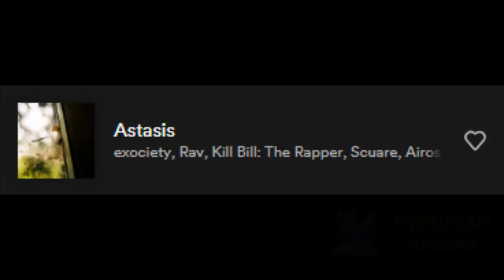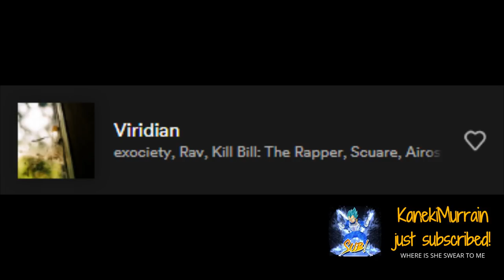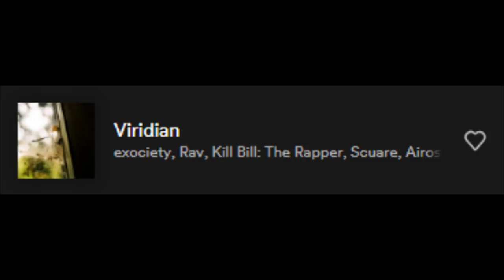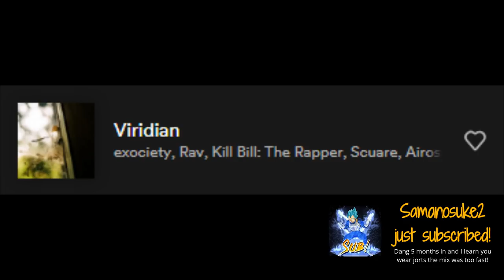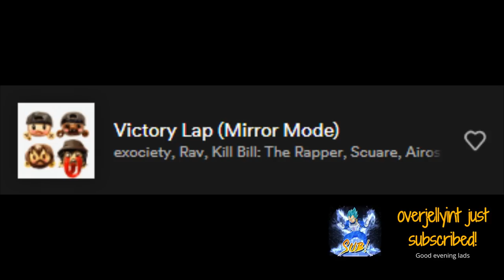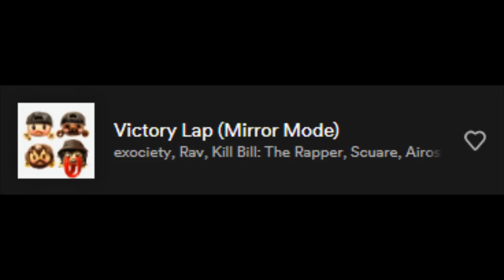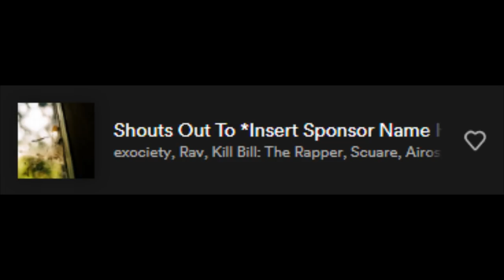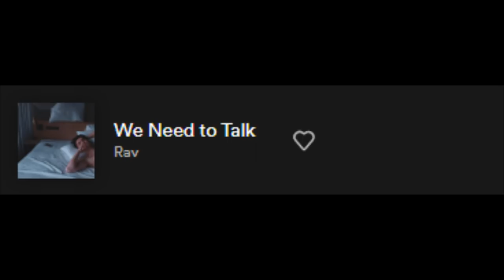DotoDoya Stream 06-03-2022 | We need to talk....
0:00 - Just Chatting
27:06 - Project Winter